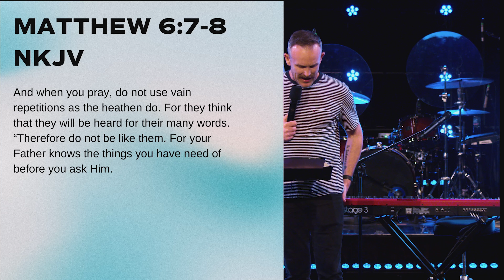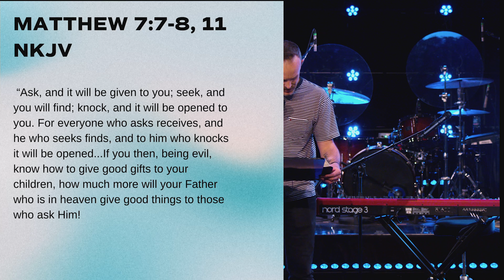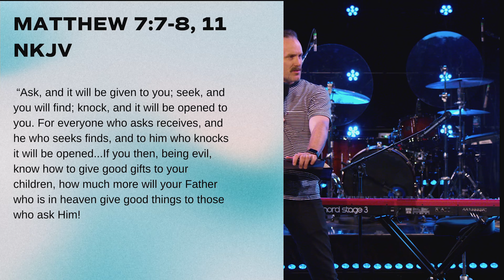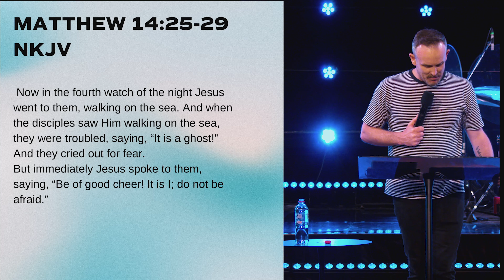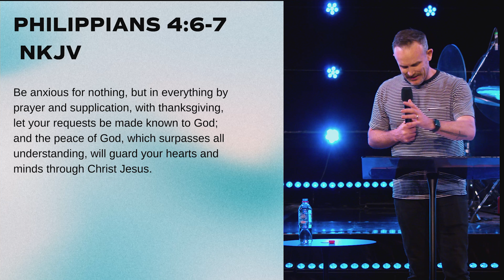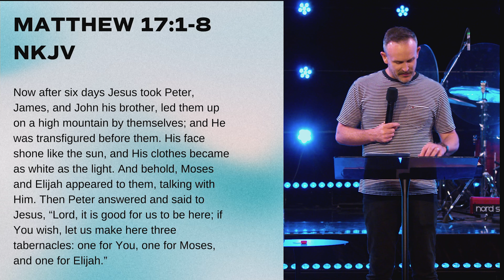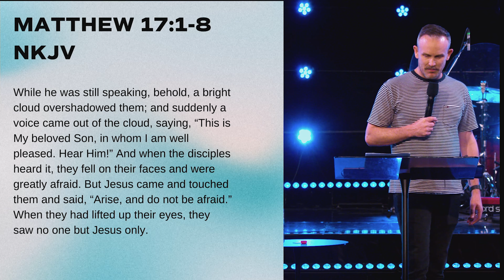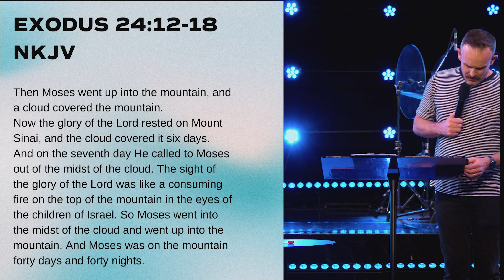He Is Lord and I am Not | Ben Wilson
Join us for a new message from Ben Wilson

If you would like to support our church and help us continue to reach people across the nations, you can give to Neuma Church

At Neuma Church, we believe that prayer fuels power. We would love to stand alongside you in prayer. Let us know how we can pray for you

Join us this Sunday at a location near you.